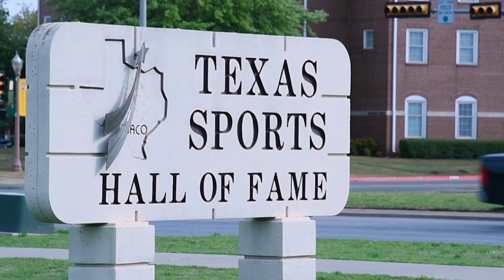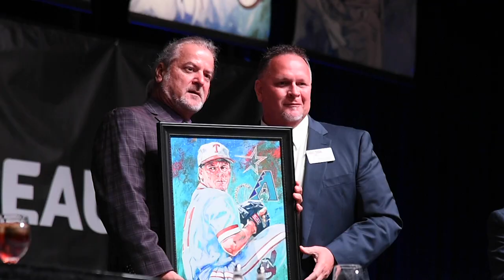2019 Texas Sports Hall of Fame Induction - Greg Swindell [April 1, 2019]